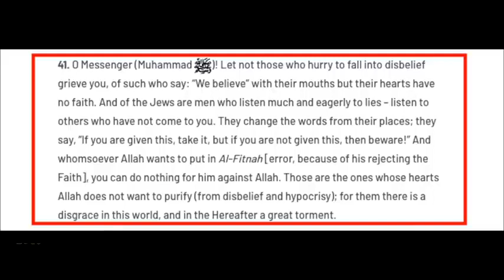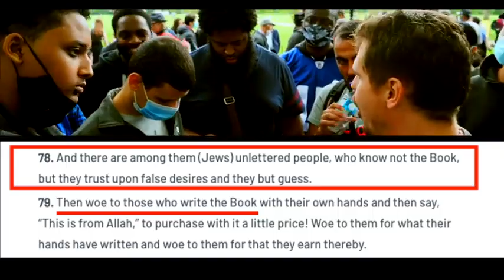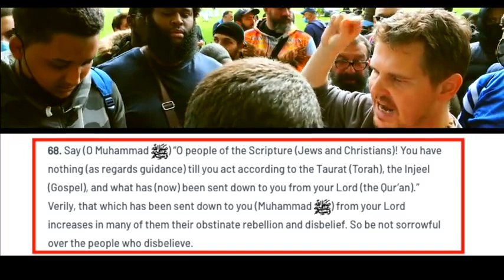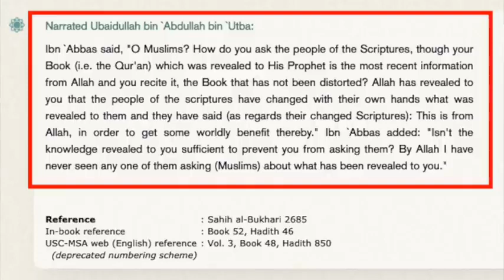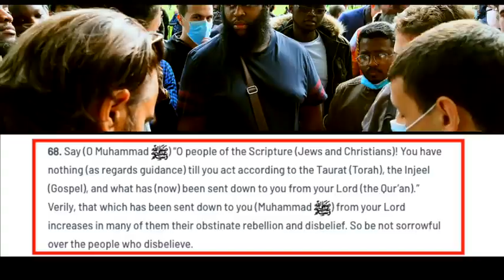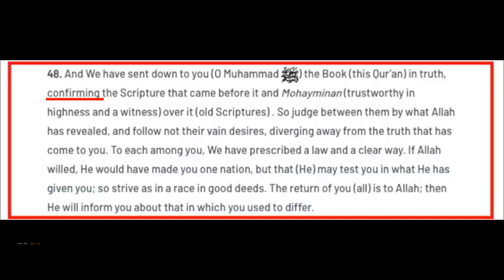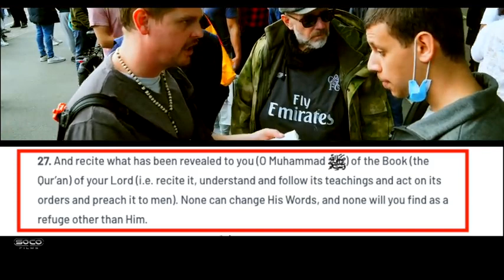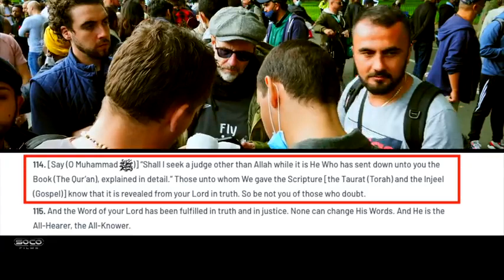Bible Preservation According to Quran Revisited Bob Speakers Corner